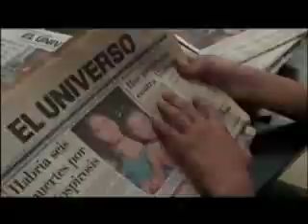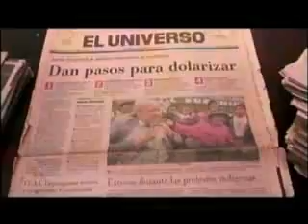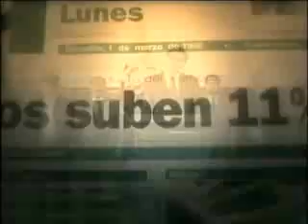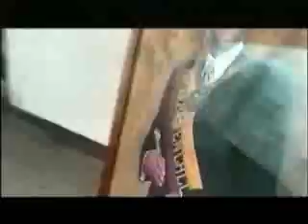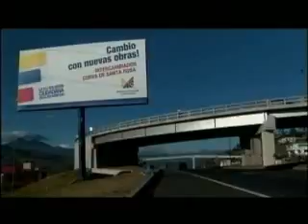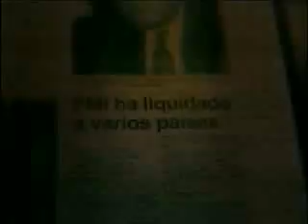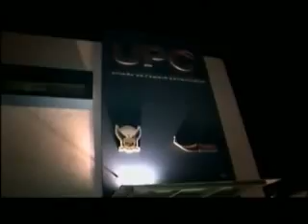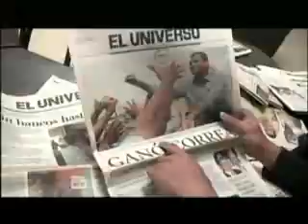DOCUMENTAL SOBRE LOS GOBIERNOS DEL ECUADOR ENTRE 1990 2012